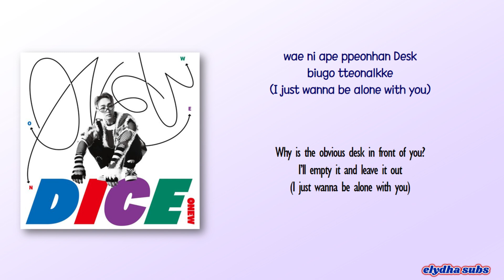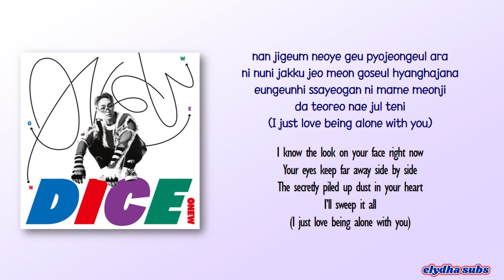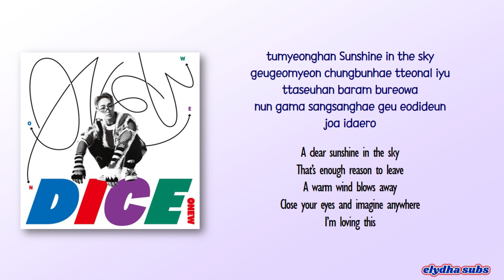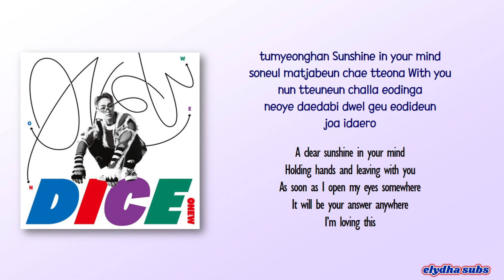ONEW (온유) – Sunshine [Rom|Eng Lyric]